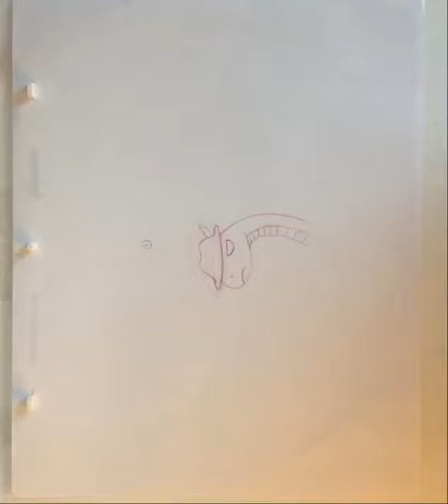Is it spelt atchoo or achoo?